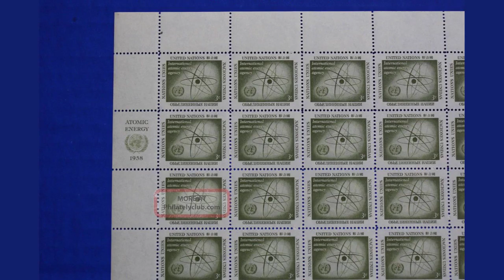UN nuclear agency slams Iran for barring several inspectors from monitoring its program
BERLIN (AP) -- The U.N. nuclear watchdog harshly criticized Iran on Saturday for effectively barring several of its most experienced inspectors from monitoring the country's disputed program.

The strongly worded statement came amid longstanding tensions between Iran and the International Atomic Energy Agency, which is tasked with monitoring a nuclear program that Western nations have long suspected is aimed at eventually developing a nuclear weapon. Iran insists the program is peaceful.

Rafael Mariano Grossi, the head of the IAEA, said Iran had withdrawn the designation of "several experienced Agency inspectors," barring them from taking part in the monitoring of its program.

"Iran has effectively removed about one third of the core group of the Agency's most experienced inspectors designated for Iran," he said.

Grossi went on to "strongly condemn this disproportionate and unprecedented unilateral measure," saying it "constitutes an unnecessary blow to an already strained relationship between the IAEA and Iran."

Iran's Foreign Ministry linked the move to what it said was an attempt by the United States and three European countries to misuse the body "for their own political purposes." He appeared to be referring to Britain, France and Germany, which said Thursday they would maintain sanctions on Iran related to its nuclear and ballistic missile programs.

"Iran had previously warned about the consequences of such political abuses, including the attempt to politicize the atmosphere of the agency," Foreign Ministry spokesman Nasser Kanaani said.

The Vienna-based IAEA reported earlier this month that Iran had slowed the pace at which it is enriching uranium to nearly weapons-grade levels. That was seen as a sign that Tehran was trying to ease tensions after years of strain between it and the U.S.

Iran and the U.S. are negotiating a prisoner swap and the release of billions of dollars in Iranian assets frozen in South Korea.

World powers struck a deal with Tehran in 2015 under which it agreed to limit enrichment of uranium to levels necessary for nuclear power in exchange for the lifting of economic sanctions. U.N. inspectors were tasked with monitoring the program.

Then-President Donald Trump unilaterally pulled the U.S. out of the accord in 2018, restoring crippling sanctions. Iran began breaking the terms a year later. Formal talks in Vienna to try to restart the deal collapsed in August 2022.

Iran has long denied ever seeking nuclear weapons and continues to insist that its program is entirely for peaceful purposes, though Grossi has warned Tehran has enough enriched uranium for "several" nuclear bombs if it chose to build them.

Tehran likely would still need months to build a weapon. The IAEA, the West and other countries say Iran had a secret military nuclear program it abandoned in 2003.

"Without effective cooperation, confidence and trust will continue to be elusive," Grossi said Saturday. Without these inspectors, he said, the agency will not be able to effectively "provide credible assurances that nuclear material and activities in Iran are for peaceful purposes."

Associated Press writer Amir Vahdat in Tehran contributed.